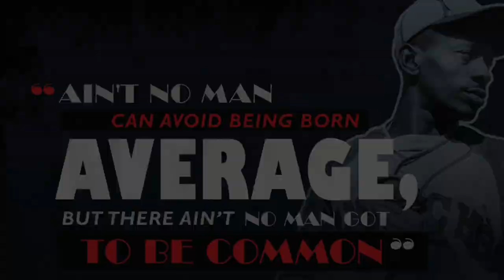MLB The Show 23: Leroy "Satchel" Paige #4 - The Bee Ball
He called it the Bee ball because it Be where he wanted it to be when he wanted it to be there" as he was quoted saying.

I recently made my first Revenue earnings on rumble.com! Monetize your Content for free and start earning today!

Sign up for the Pi crypto network HERE! ( Created by stanford University )